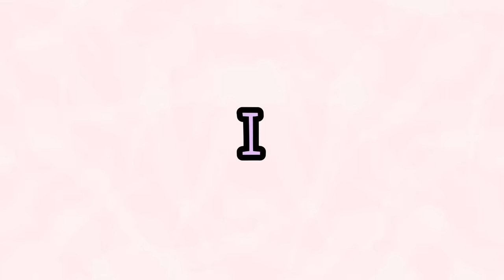10 IDEAS FÁCILES para HACER con RAMAS SECAS😱IDEIAS com galhos secos😍Easy DIY Branch Craft Ideas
10 IDEAS FÁCILES para HACER con RAMAS SECAS😱IDEIAS com galhos secos😍Easy DIY Branch Craft Ideas. IDEAS con Reciclaje. Son ideas para el hogar a muy bajo costo!
Recuerda dejarme tu dedito arriba 👍🏻 y compartir el video 😉 los quiero 😍
HAZ ESTO:
*MUCHOS LIKES
*COMPARTE
👇🏻👇🏻Algunos artículos que uso en mis videos👇🏻👇🏻
Pistola de silicon que uso
Aro de Luz que uso
Maquina de coser de mano que uso
Aspiradora de mano que uso
Tijeras para cortar metal
Mat para cortar

👇🏻👇🏻LINKS IMPORTANTES/SIGUEME AQUI 👇🏻👇🏻